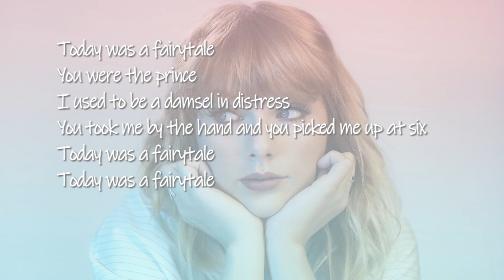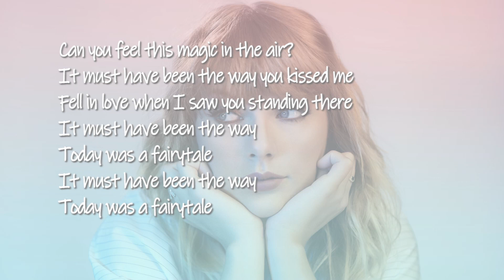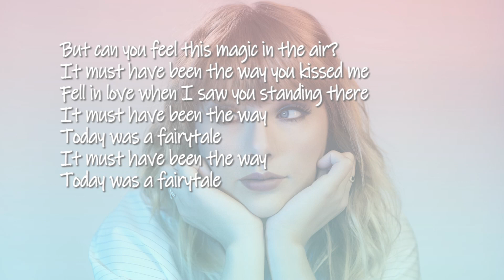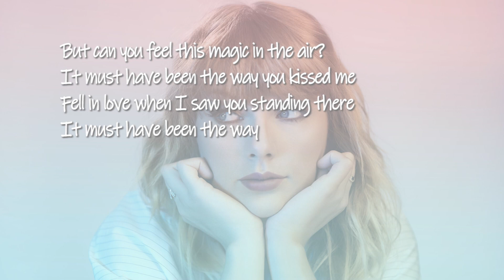Taylor Swift - Today Was A Fairytale Taylor's Version (Lyrics)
Lyrics

Today was a fairytale
You were the prince
I used to be a damsel in distress
You took me by the hand and you picked me up at six
I wore a dress
You wore a dark grey t-shirt
You told me I was pretty when I looked like a mess

Can you feel this magic in the air?
It must have been the way you kissed me
Fell in love when I saw you standing there
It must have been the way

You've got a smile
That takes me to another planet
Every move you make everything you say is right
All that I can say
Is now it's getting so much clearer
Nothing made sense 'til the time I saw your face

Time slows down
Whenever you're around, yeah

But can you feel this magic in the air?

Time slows down
Whenever you're around
I can feel my heart
It's beating in my chest
Did you feel it?
I can't put this down

We do not intend to infringe, copyright, or claim ownership of this song. ❤️